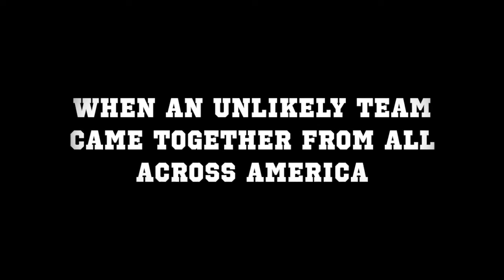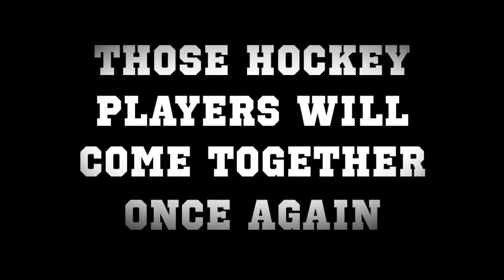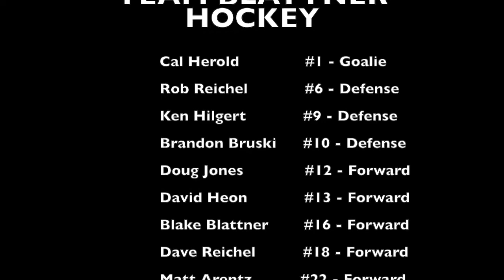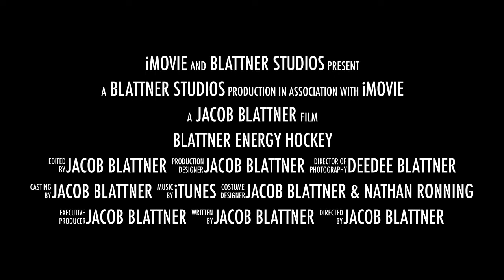Team Blattner Energy Hockey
One Team, One Goal. Be Champions